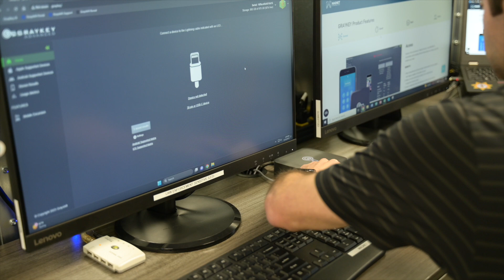Customer Story | How Polk County Used Magnet to Expand Their Digital Forensics Lab's Capabilities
"Magnet's been phenomenal. We've been able to outfit some great hardware and software within the lab that gives us the best shot at accessing digital forensics data, artifacts, and intelligence that assists and enhances some of these investigations."

Kevin Hughes | Criminal Intelligence Analyst
Polk County Sheriff's Office